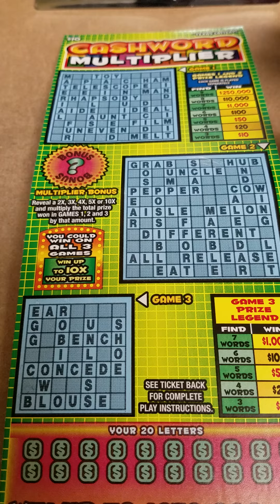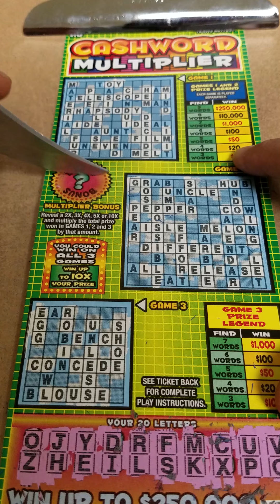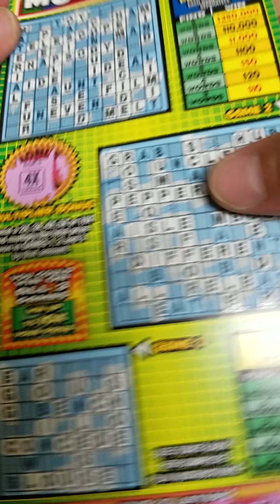$10 Cashword Multiplier 4X winner